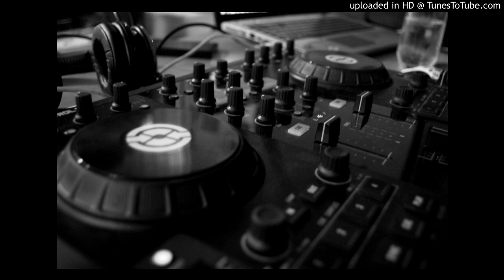Hook N' Sling Ft. Evermore - Surrender (Original Mix) [DJPhraseDownloads]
[DJPhraseDownloads] For your listening pleasure. They are simply uploaded so you can hear them. Enjoy.

- For music downloads
- Blogs
- Photos
- Video Blogs

Spread my music around if you enjoy it. Thank you!